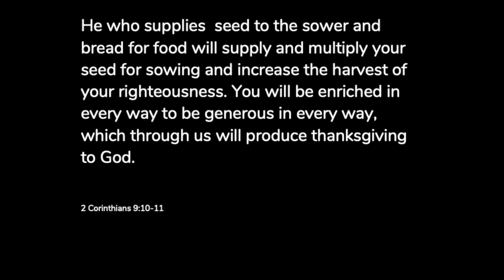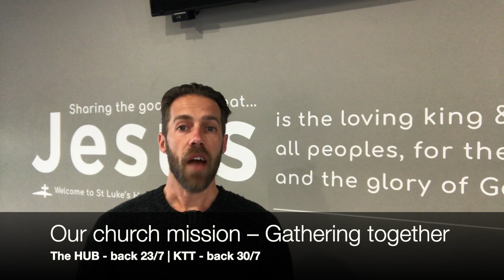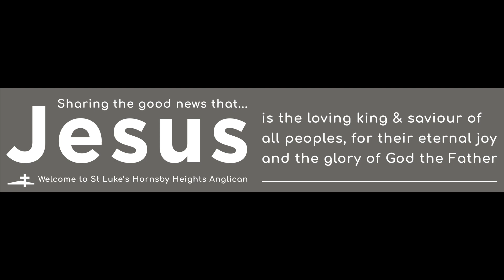Church news - 23.7.23